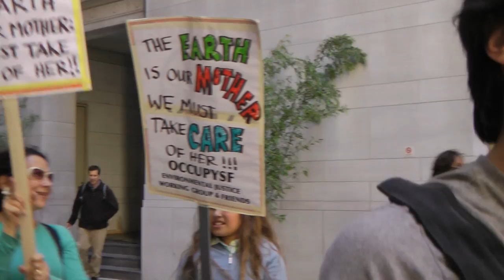Solstice in the Streets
Once a year, some friends of mine gather in downtown San Francisco and march through the financial district, trying to bring positive energy to a corrupt system.